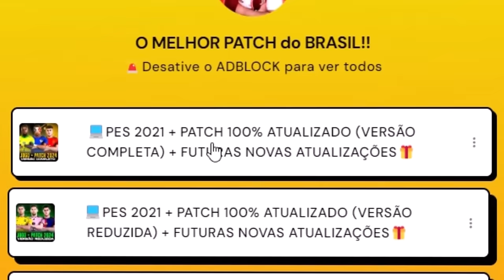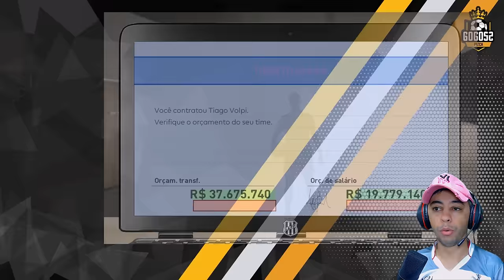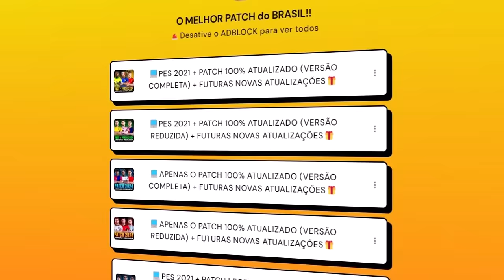PES 2021 com PATCH 100% ATUALIZADO - MONTEI UMA SELEÇÃO!! | Master League #30